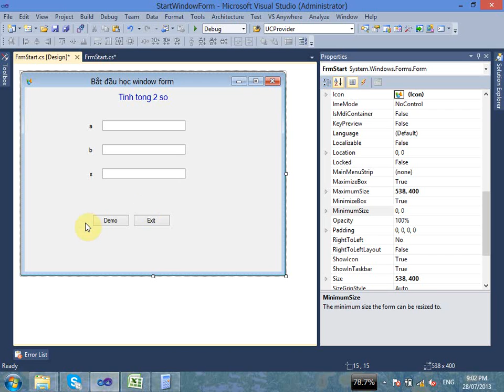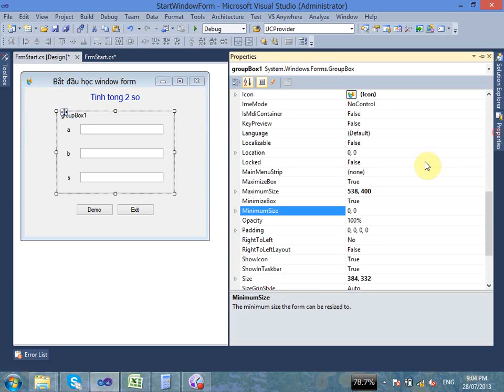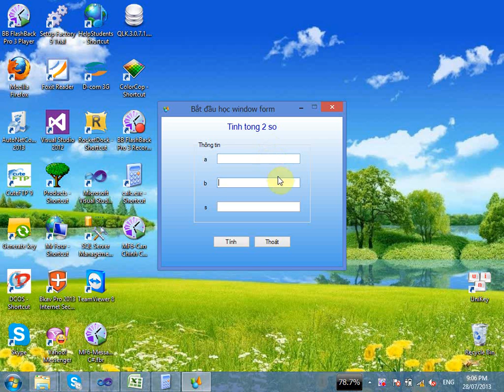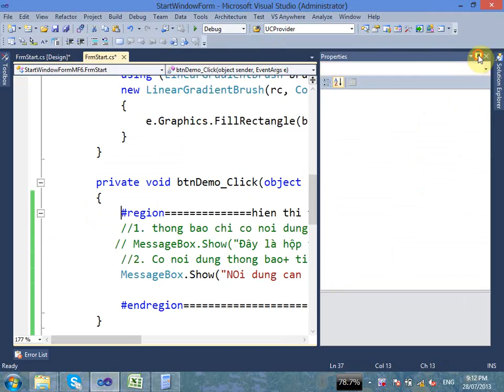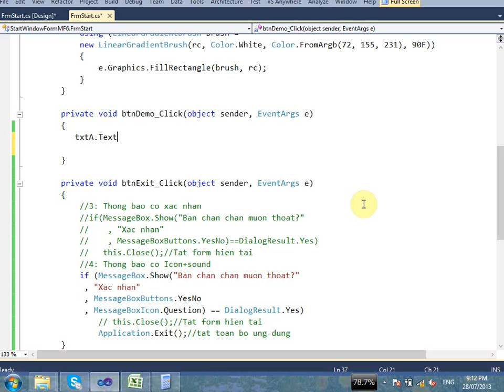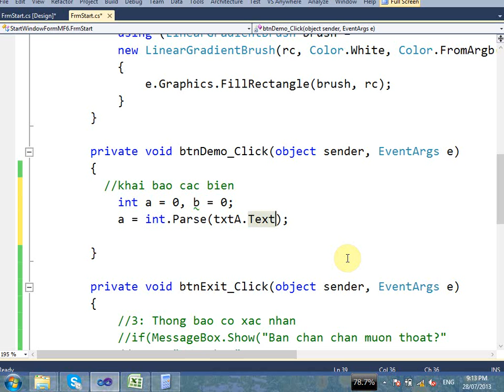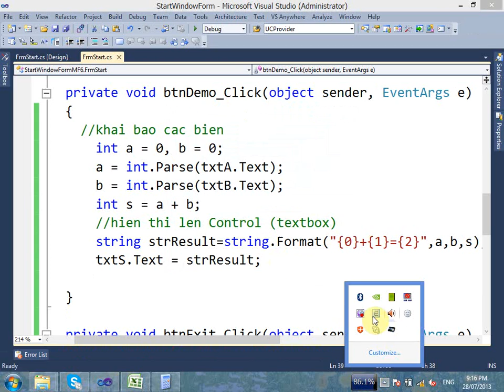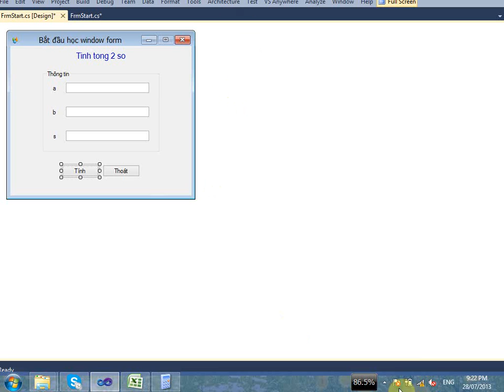MF6 Su dung Control Co Ban